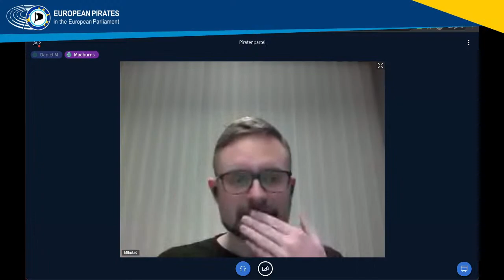Webinar mit MdEP Mikuláš Peksa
In diesem Webinar am 19. März 2021 um 20 Uhr möchte der Europaparlamentarier Mikuláš Peksa Einblicke in seine Arbeit in Brüssel geben.

Peksa sitzt seit 2019 für die tschechischen Piraten im Europäischen Parlament. Außerdem ist der 34-Jährige Vorsitzender der Europäischen Piraten. In dieser Funktion kümmert er sich um die erfolgreiche Organisation und Zusammenarbeit aller Piratenparteien in Europa.

Im EU-Parlament setzt sich Peksa, der auch Mitglied der deutschen Piraten ist, neben der Bearbeitung digitaler Themen aller Art für Transparenz und gegen Korruption ein. In der Fortsetzung unseres Webinars vom 27. Oktober 2020 möchte der Tscheche darum über seinen Kampf für mehr Steuergerechtigkeit sowie Rechtsstaatlichkeit in der EU erzählen.

„Jedes Jahr verschwinden mehrere Milliarden Euro großer Unternehmen in Steueroasen. Um diese Summen umzulenken, müssen multinationale Firmen ihre Einkünfte und Geldflüsse offenlegen. Mein Team hat darum eine Kampagne gestartet, die EU-Mitgliedsländer dazu bringen soll, ein Kontrollinstrument für mehr Transparenz mitzutragen.

Ein weiteres Anliegen von mir ist die Einhaltung der Rechtsstaatlichkeit in der EU. Die Art und Weise, wie Mitgliedsländer wie Ungarn und Polen von der EU profitieren, aber gleichzeitig wichtige Grundpfeiler wie die Medienfreiheit oder das Justizsystem demontieren, ist nicht zu akzeptieren und muss härtere Konsequenzen mit sich bringen.

Ich freue mich darauf, Interessierten am Freitag dem 19. März um 20 Uhr mehr über diese Themen erzählen zu können.“

Wann: Freitag, 19. März, 20 Uhr